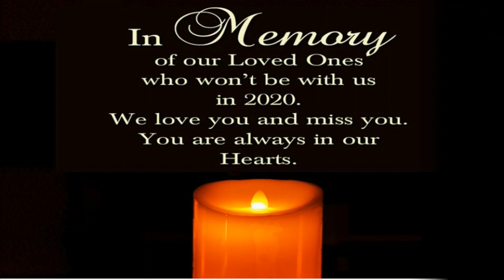Progressive Missionary Baptist Church Fayetteville NC: 2019 Family Photos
PMBC 2019 Family Photos
Date: 01/03/2020